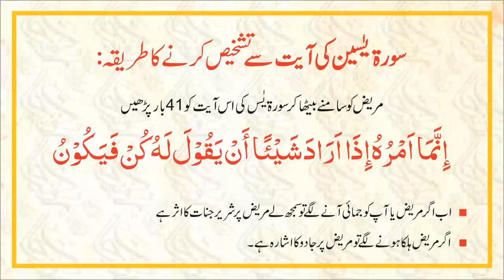Surah Yaseen ka Wazifa | Jadu Ka Pata Lagane Ka Tarika | Tashkees ka Amal | Rohani Tashkhees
In This Video Wazifa For Surah Yaseen ka Wazifa | Jadu Ka Pata Lagane Ka Tarika | Tashkees ka Amal | Rohani Tashkhees

| Thanks |